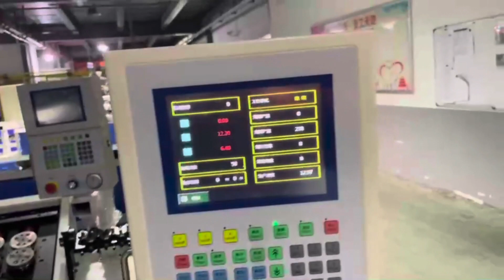2D Flat Metal Bending Machine